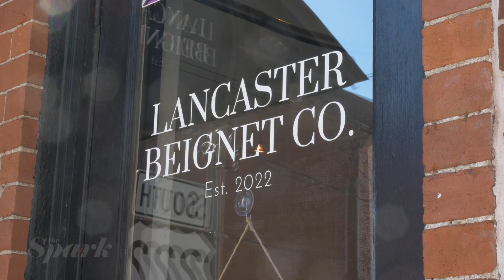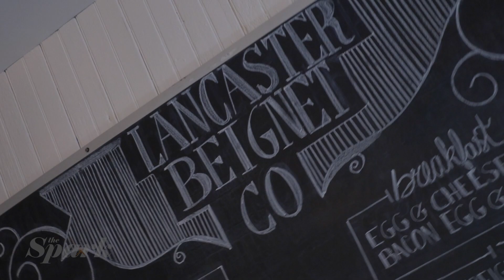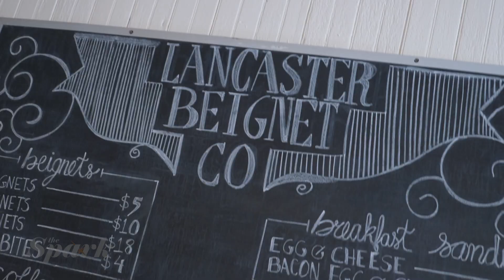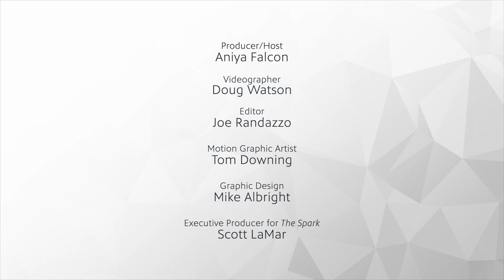Lancaster Beignet Company | The Spark Features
The Spark’s Aniya Faulcon takes a sweet trip to Lancaster Beignet Company. She hears the story of how the two young business owners – Annie and Collin Dawkins – got their start in the food industry. They also share how they work together as partners to build their brand and the family connection behind their choice to bring this famous New Orleans treat to Central Pennsylvania.

They have plans to expand Lancaster Beignet Company to include more brunch items and dream of expanding beyond Lancaster. Then, go behind the scenes to see how the beignets are made.

Find out more about Lancaster Beignet Company at lancasterbeignetco.com.